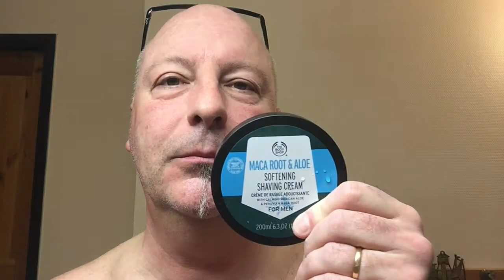A shave with reading glasses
wet shaving